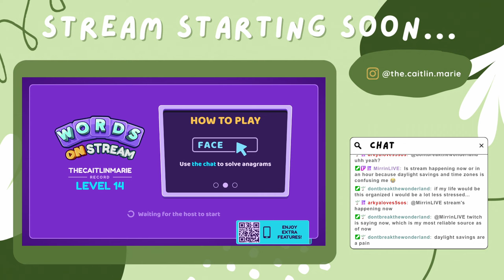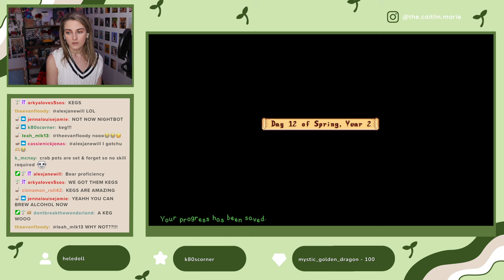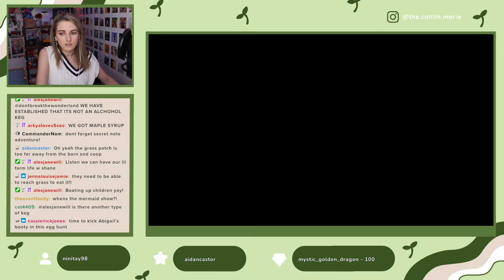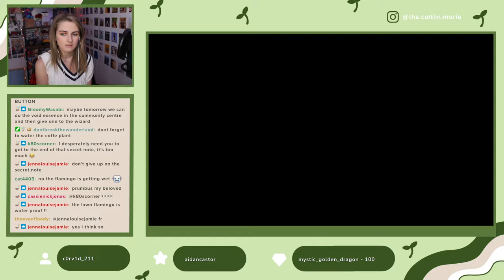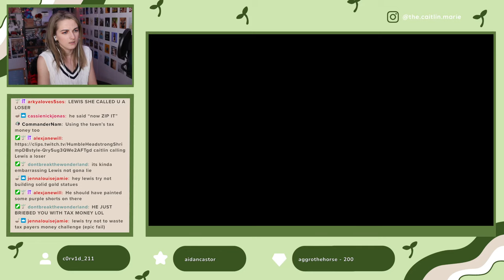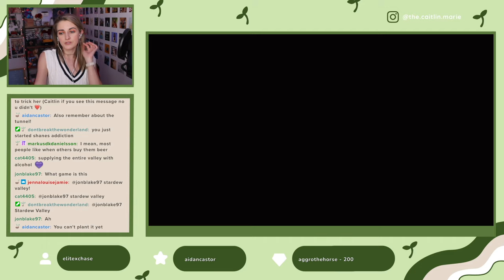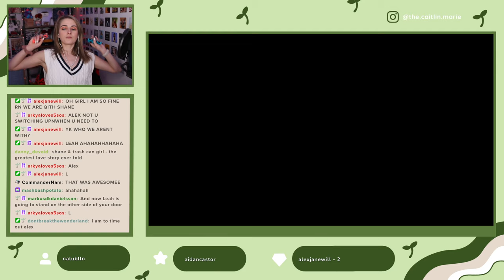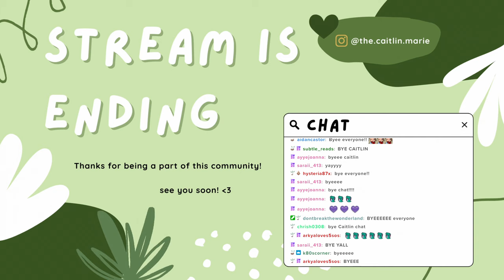OUR BEST STARDEW STREAM EVER !!!! | Stardew Valley Ep. 13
*swoon*
✯✯✯ LINKS ✯✯✯